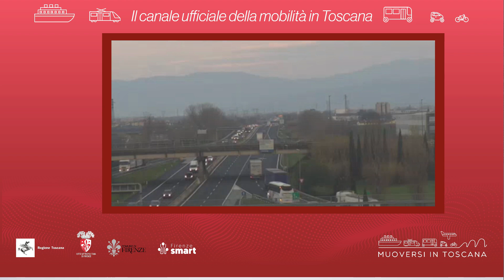Muoversi in Toscana - Edizione delle 16.30 del 14 febbraio 2024